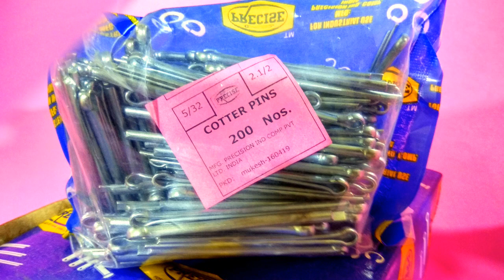Precise cotter pin 532 x 212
Precision Industrial Components has achieved an expertise in manufacturing the Split/Cotter pin from the materials like Mild Steel, Brass, Stainless Steel Grade 202 and 304, Copper Etc. Our range of mild steel Cotter/Split Pins is designed to cater to all the requirements of our clients. Using quality raw material procured from trustworthy vendors, we design & fabricate these pins with the diameter of 1.6 mm to 16 mm and the length of 10 mm to 200 mm. Our quality inspectors ensure that the pins are uniform in construction and do not have any flaws. The durability of the pins makes them widely applicable in industries demanding high performance. These split pins are manufactured as per the following standards:

• IS - 549 / 74 (Indian)
• BS - 574 (British)
• DIN 94 (German)
Precision Industrial Components Pvt. Ltd. has the experience of manufacturing best cotter pins since past 2 decades. The Brand has established a recognition in India as well abroad. 'Precise' brand has the reputation of manufacturing the product as per the specification and as per DIN specifications.

We also manufacture Split pins as per the demand of the customers.

'Precise' brand cotter pins/ Split pins have a unique packing pattern which ensures that the material remains rust less of maximum amount of time. The 'Precise' pins are packed in the plastic pouch which contains 200 pieces of cotter pins and further these pouches are fixed into a corrugated box which is sealed to ensure the quality as well as the quantity is delivered to customers are promised and no shortages are encountered ever.